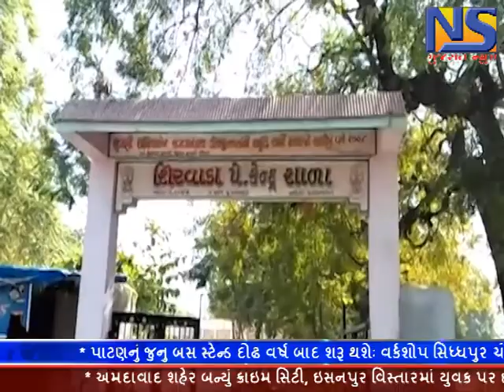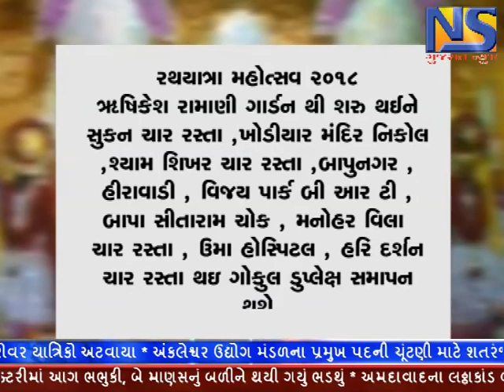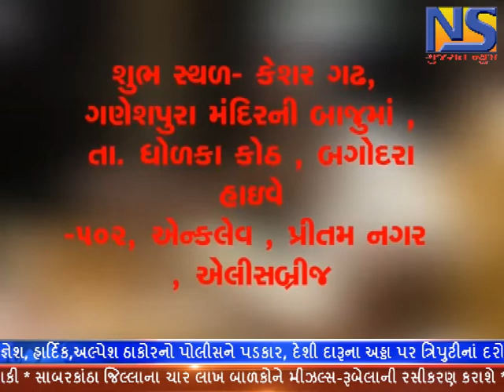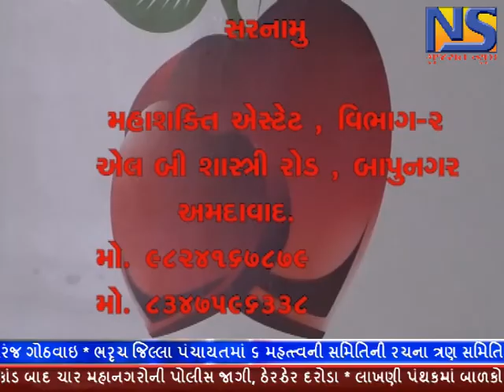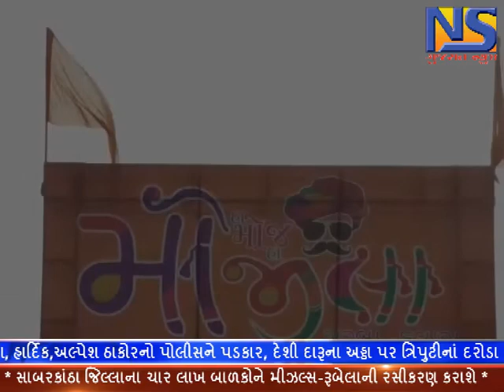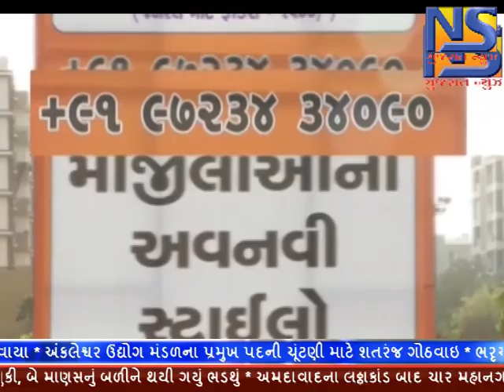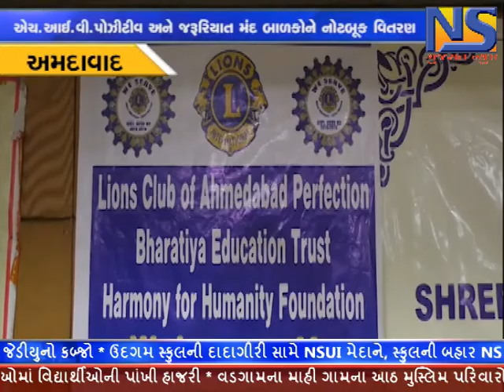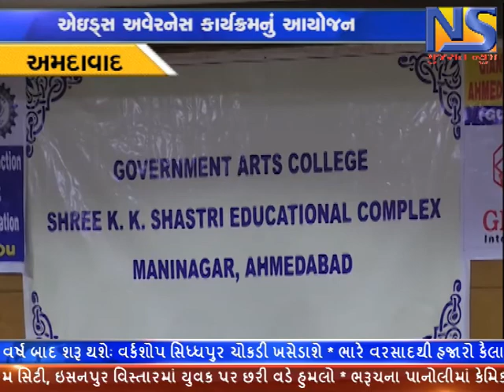ખબર ગુજરાત ન્યુઝ ।। એન એસ ગુજરાત ન્યુઝ